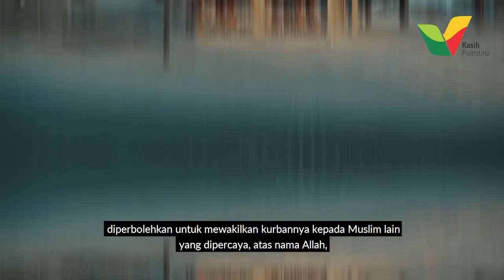Kasih Qurban untuk Palestina - Kasih Palestina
Kala itu, Nabi Ibrahim As mendapatkan sebuah mimpi. Nabi Ibrahim lantas berkata kepada Ismail, “Hai anakku sesungguhnya aku melihat dalam mimpi bahwa aku menyembelihmu. Maka pikirkanlah apa pendapatmu!” Ia menjawab, “Hai Bapakku, kerjakanlah apa yang diperintahkan kepadamu; insyaallah kamu akan mendapatiku termasuk orang-orang yang sabar”. (QS. Ash-Shaffat: 102)

Dari sanalah, awal mula peristiwa bersejarah sepanjang masa; Ismail yang disiapkan untuk disembelih. Akan tetapi, berkat kepatuhan dan keikhlasan Sang Nabi (Ibrahim) atas perintah Allah, lantas digantilah sembelihan dengan seekor hewan, yang kemudian diberlakukanlah penyembelihan hewan kurban hingga hari ini.

Maka dari itu, sebagai bentuk kepasrahan kita kepada Allah Swt, mari berlomba dalam kebaikan dengan menyembelih hewan kurban. Beribadah berkurban ini pun, akan membawa kita pada banyak manfaat dan kebaikan.

Tidak dipersulit, jika Sahabat belum mampu berkurban satu ekor hewan kurban, bersedekah kurban juga diperbolehkan. Lalu tunggu apa lagi? Ayo, bergabung bersama Kasih Palestina dalam program “Kasih Qurban untuk Palestina”!

Kontribusi kurban terbaikmu melalui:

Rek. Kurban Kasih Palestina:
BNI Syariah (Kode Bank: 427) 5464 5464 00

Semoga keberkahan bumi Palestina dan Masjid Al-Aqsha selalu menyertai dalam setiap aktivitas kita. Aamiin.